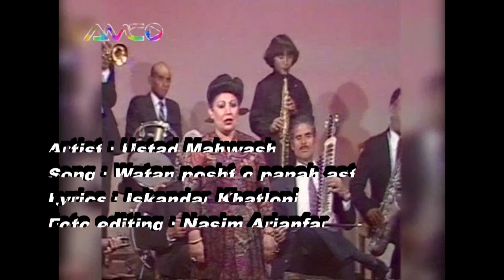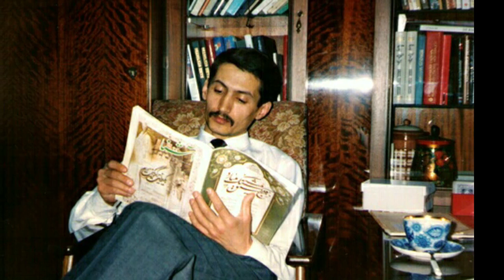Ustad Mahwash Watan posht o panah ast استاد مهوش - وطن پُشت و پناه است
آواز : استاد مهوش
آهنگ : وطن پُشت و پناه است
شاعر : اسکندر ختلانی
Artist : Ustad Mahwash
Song : Watan posht o panah ast
Lyrics : Iskandar Khatloni